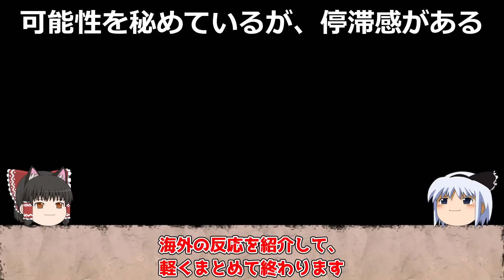【原神】マップ宝箱率100％なら残りも表示して、げんしんはポテンシャルがあるが停滞している【攻略解説】【ゆっくり実況】探索,層岩巨淵,イベント,恒常,エンドコンテンツ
まあ、思わんことはないが、
宝箱は表示されなくていいかな派

久岐忍はげんしんキャラクターぽくない？　写真機能乱用させるならいい加減機能追加等の修正をして

神里綾人は現在の水キャラと比較して強いか弱いか、結局引くべきなのか

神里綾人の性能を評価強い点弱い点、蒸発感電凍結ハイパーキャリー編成への適性度

サイレントナーフでクレーと両手剣,神里綾華モナが弱体化！？コントローラー改悪

2.6でモンド稲妻璃月に追加されたパインアメの場所　24か所旋曜玉帛回収ルート

青淵宝珠全9か所と使い道について,実質神里綾人の武器素材討伐ルート

「層岩巨淵深遊記」2　・盗賊討伐と新たな出会い・層岩巨淵初調査・深淵瘴気と初の対面